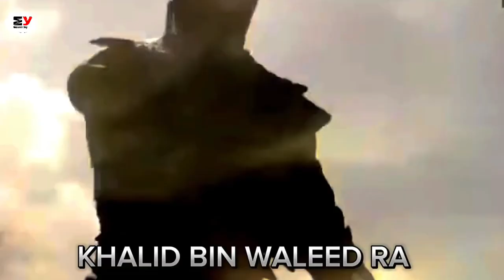THE SWORD OF ALLAH | KHALID BIN WALEED RA EDIT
Khalid ibn al-Walid, often referred to as "Sword of Allah," was a prominent military commander and companion of the Prophet Muhammad in early Islamic history.

Khalid bin al-Walid was born in Mecca around 592 CE to a noble clan of the Quraysh tribe. He initially opposed Islam and fought against the Muslims in the early years of the religion. However, in 622 CE, he converted to Islam, and from that point on, he became one of the most formidable figures in Islamic history.

Khalid's military prowess and leadership abilities were soon recognized by the Prophet Muhammad, who appointed him as a commander in various battles. He played a crucial role in the Battle of Uhud and the Battle of the Trench, demonstrating his strategic acumen and bravery. It was in the later Islamic conquests that Khalid truly left his mark.

One of Khalid's most renowned campaigns was the Ridda Wars, which occurred after the death of Prophet Muhammad. He successfully quelled various tribal uprisings and ensured the unity of the newly emerging Muslim state. However, it was during the Islamic expansion under the Rashidun Caliphate that Khalid achieved legendary status.

Khalid bin al-Walid's military genius was most evident in his conquests in the Byzantine Empire and the Sassanian Empire. He led the Muslim forces to victories in battles such as the Battle of Yarmouk (636 CE), which resulted in the capture of Syria, and the Battle of Qadisiyyah (637 CE), which led to the fall of the Sassanian Empire.

Khalid's strategic brilliance, adaptability, and audacity in battle earned him a reputation as an unbeatable commander. His military tactics, including the use of mobile cavalry units, were innovative for his time and are still studied in military academies worldwide.

Despite his military success, Khalid bin al-Walid remained humble and lived a simple life. He was known for his devotion to Islam and his unwavering loyalty to the Caliphs. His military career came to an end with the death of the second Caliph, Umar ibn al-Khattab, who replaced him as the commander of the Muslim armies with another capable general, Abu Ubaidah ibn al-Jarrah.

Khalid bin al-Walid passed away in 642 CE, and his death marked the end of an era in Islamic military history. He is remembered as one of the greatest military strategists and leaders in Islamic history, and his contributions to the early expansion of Islam remain a source of inspiration for Muslims around the world.

In conclusion, Khalid bin al-Walid was a remarkable

figure in early Islamic history, known for his conversion

to Islam and subsequent military leadership. His tactical brilliance and numerous victories in battles against formidable foes like the Byzantines and Sassanians have earned him a lasting legacy as one of the most celebrated military commanders in Islamic history. His unwavering devotion to Islam and his humility in the face of success continue to inspire generations of Muslims.